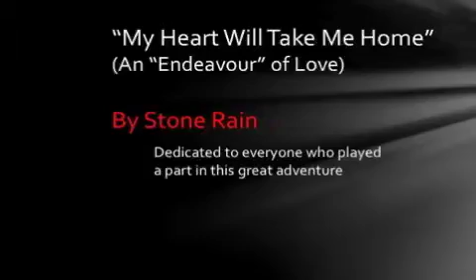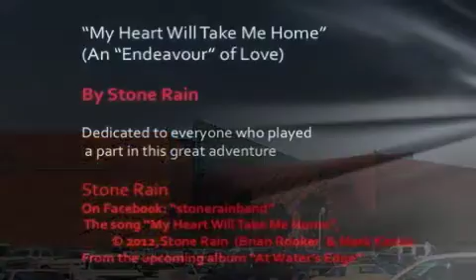Stone Rain Space Shuttle Endeavour Mobile